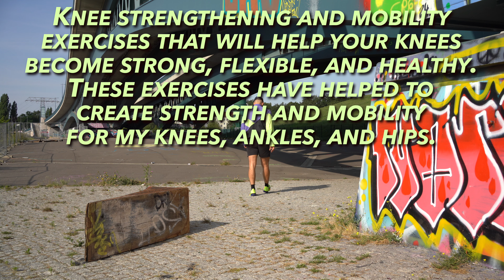8 Min Knee Strengthening Exercises for Runners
Recommended exercises to strengthen knees for long time. 6 Knee Strengthening Exercises in 8 minutes for Runners. Protect Your Knees: Strength Exercises for Runners. Runners knee is a common issue for runners. With this 'Knee Strengthening Exercises for Runners' routine you will strengthen knees to run Fast & Injury Free.

0:00 Intro:
0:14 Knee Circles
0:57 Step Ups / Step Downs / Right
1:54 Step Ups / Step Downs / Left
2:51 Seated Leg Extensions / Right
3:48 Seated Leg Extensions / Left
4:45 Single-Leg Squats / Right
5:42 Single-Leg Squats / Left
6:40 Deep Knee Bends
7:38 Jump Squats

Remember: these exercises are not a substitute for professional medical guidance, diagnosis, or treatment. If you experience acute pain after an injury or if you've had symptoms for a long time - always consult with your healthcare provider for personalized advice and treatment.

♥ Run and Stretch